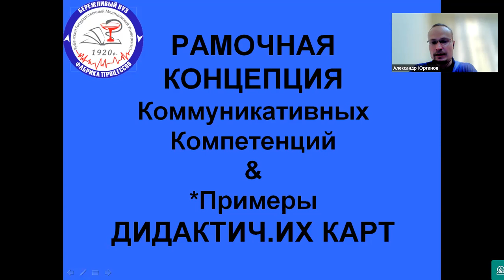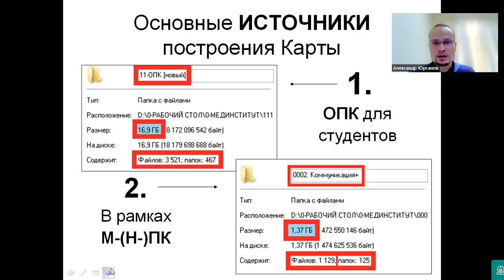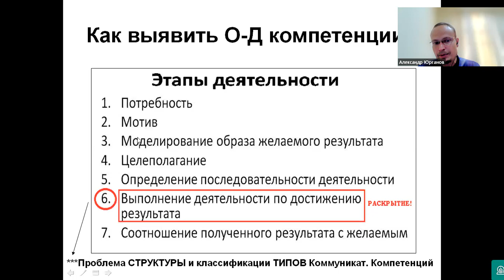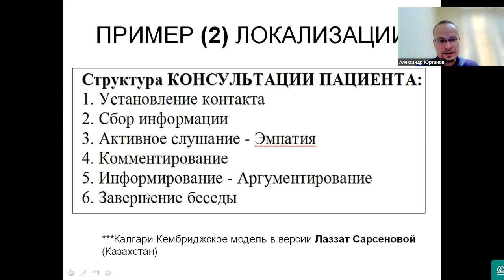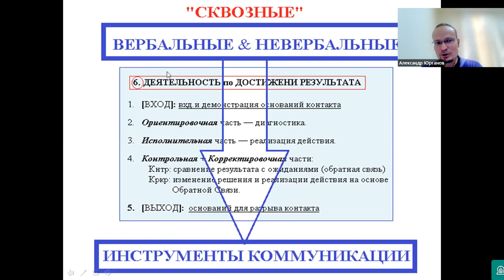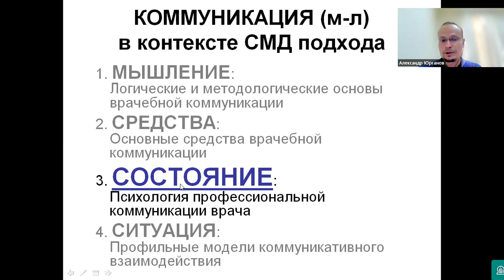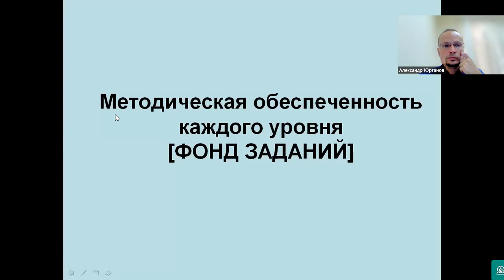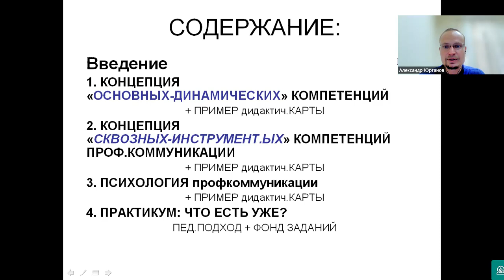Концепция Динамических & Инструментальных коммуникативных компетенции. (доклад для рабочей группы)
Содержание:
0. Введение
1. «ОСНОВНЫЕ-ДИНАМИЧЕСКИЕ» компетенции
+ ПРИМЕР дидактических КАРТ

2. «СКВОЗНЫЕ-ИНСТРУМЕНТ.ЫЕ» компетенции
+ ПРИМЕР дидактических КАРТ

3. ПСИХОЛОГИЯ профкоммуникации
+ ПРИМЕР дидактических КАРТ

4. ПРАКТИКУМ: ЧТО ЕСТЬ УЖЕ? -

5. ПЕД.ПОДХОД + ФОНД ЗАДАНИЙ